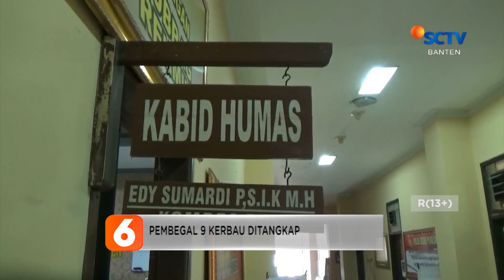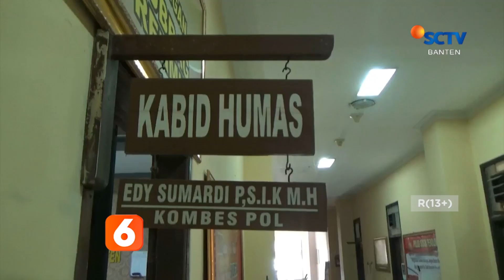PEMBEGAL 9 KERBAU DI TANGKAP, POLISI BURU PENADAH DAGING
Saksikan video lengkapnya hanya di Channel SCTVBanten